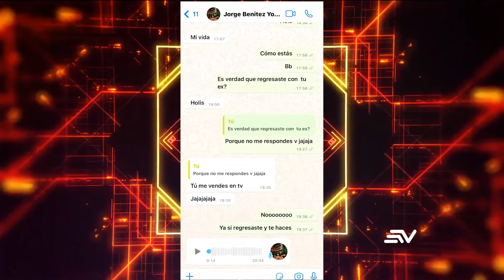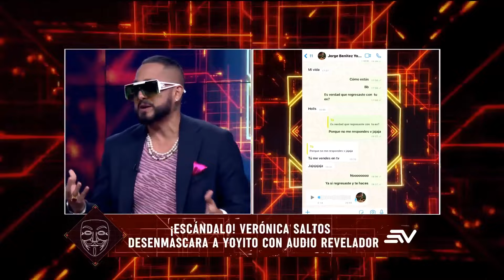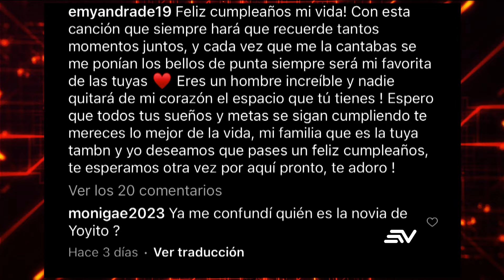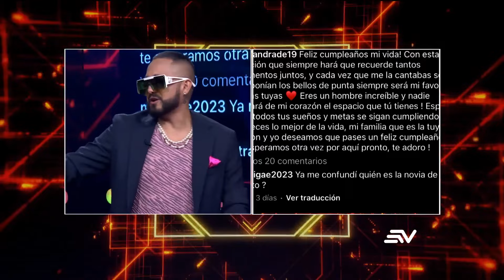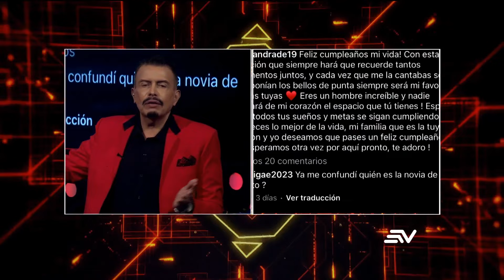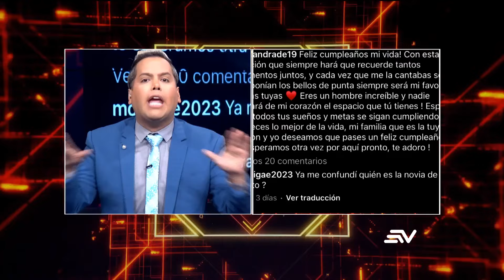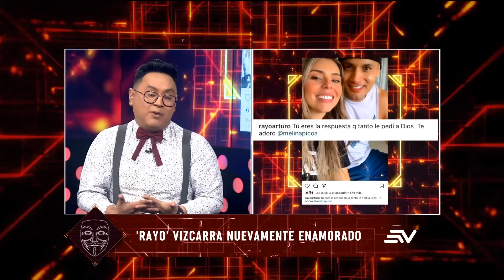Yoyito y Joselyn Encalada: ¿Son o no amigos? | LHDF | Ecuavisa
Marián Sabaté, participó en un segmento de En Contacto, allí estalló en llanto y reveló la dolorosa situación por la que atraviesa al ver partir hacia Quito a su hijo Alejandro Kenig. Verónica Saltos reaparece y revela un audio de Yoyito, donde afirma que no habría regresado con Joselyn Encalada.